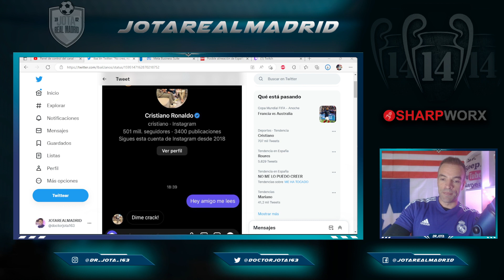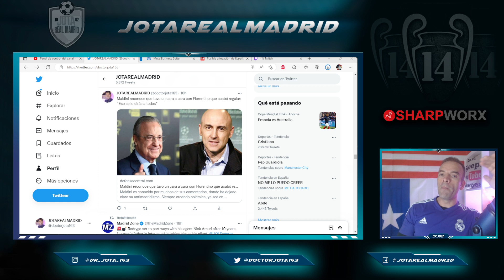Maldini confesó lo que le dijo Florentino en una charla privada